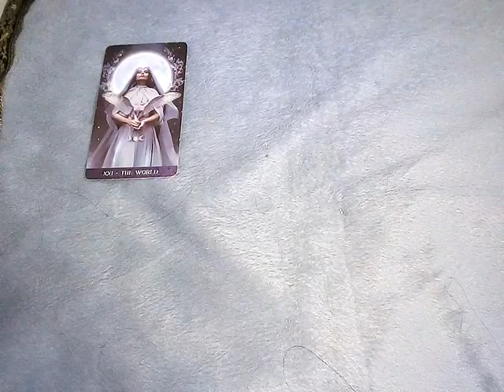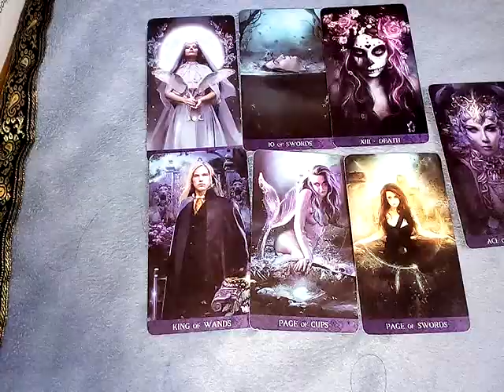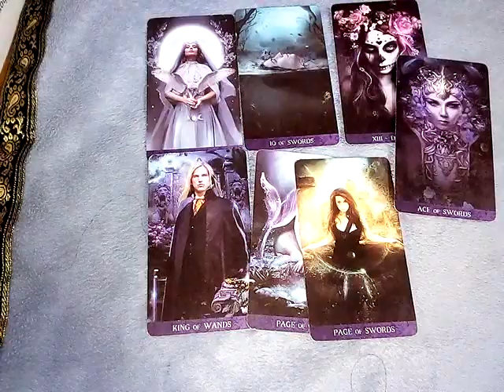ฝันเห็นไม้กวาดหยากไย่ เพดาน ทำนายความฝัน เลขนำโชค